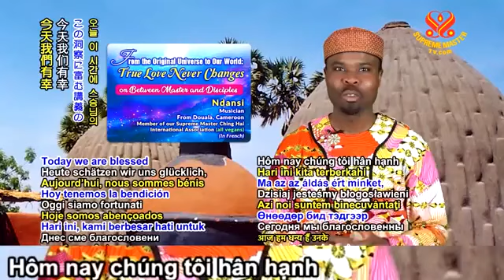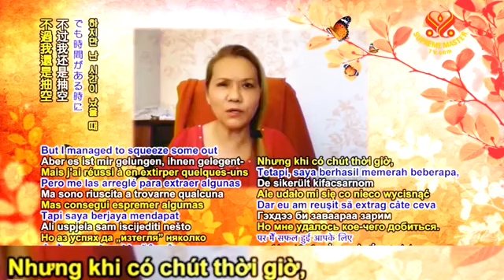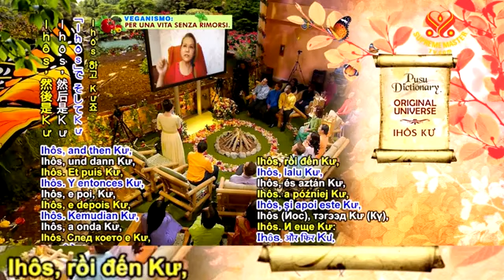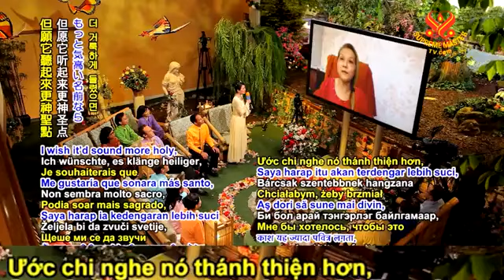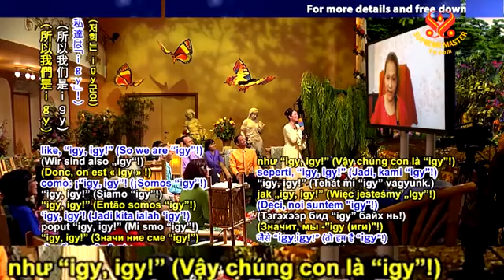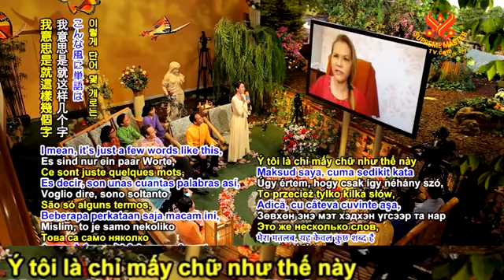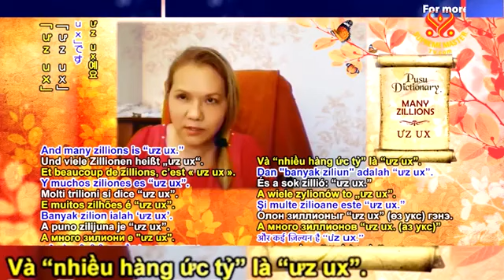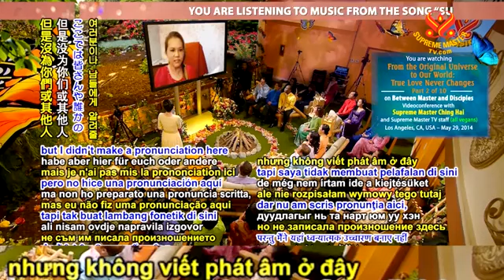(P.2/10) Từ VũTrụ Nguyên Thủy ĐếnThế Giới Chúng Ta Chân Tình Không Đổi Thay -Thanh Hải Vô Thượng Sư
( P.2 / 10 ) Từ Vũ Trụ Nguyên Thủy Đến Thế Giới Chúng Ta Chân Tình Không Đổi Thay  -  Thanh Hải Vô Thượng Sư